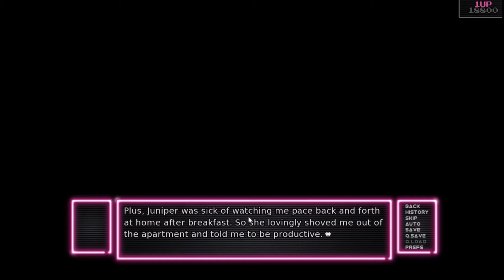Arcade Spirits (GAVIN) Part 27--Grand Re-Opening wid (PHILLY-Speak) Hamza’s Help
…N so. Much. Drama. :P